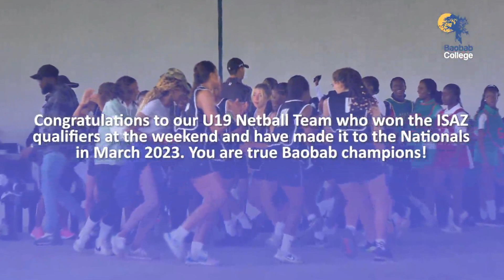ISAZ U19 NETBALL QUALIFIERS AT LICS